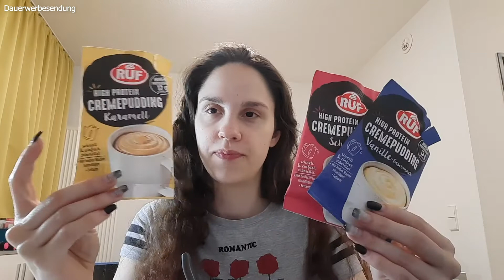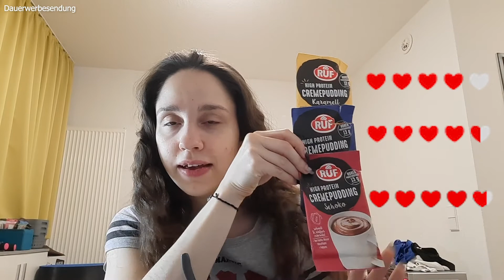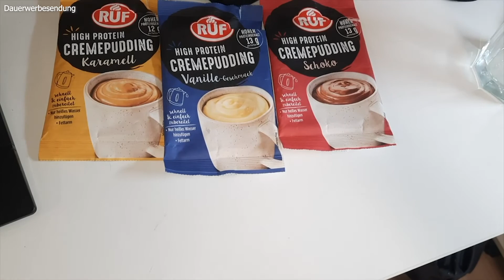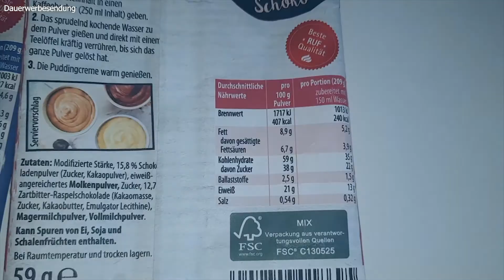Neue Protein Tassenpudding von Ruf im Test / Foodtest / Neuheiten / Deutsch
In diesem Video teste ich die neuen Protein Tassenkuchen von Ruf. Die haben mich tzatsächlich  positiv überrascht.
Was soll ich als nächstes testen?

Im Video unbezahlte Werbung